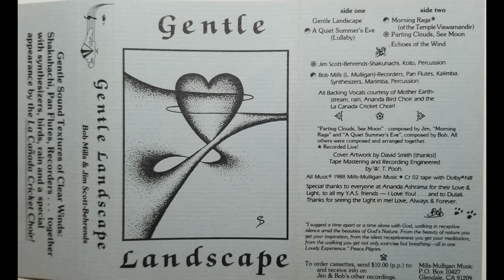Bob Mills & Jim Scott-Behrends - Gentle Landscape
Artist: Bob Mills & Jim Scott-Behrends
Title: Gentle Landscape
Label: Mills-Mulligan Music
Year: 1988
Format: Stereo, Cassette

this version features different art than the later releases

Tracklist :
0:00 Gentle Landscape
10:04 A Quiet Summer's Eve (Lullaby)
22:30 Morning Raga
31:31 Parting Clouds, See Moon
38:52 Echoes Of The Wind